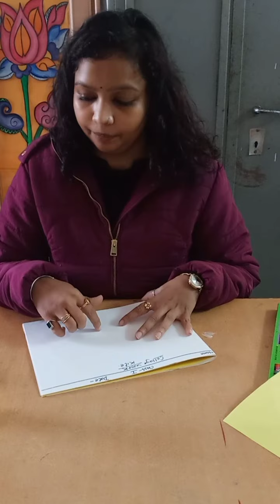collage work kite class 1